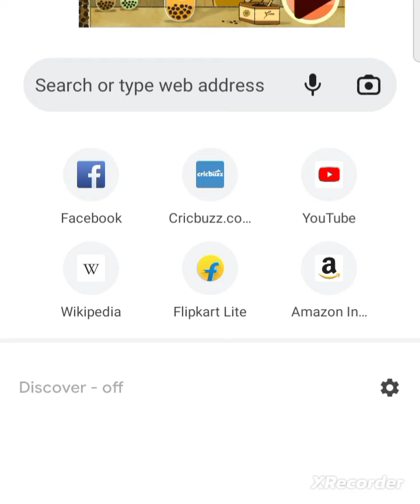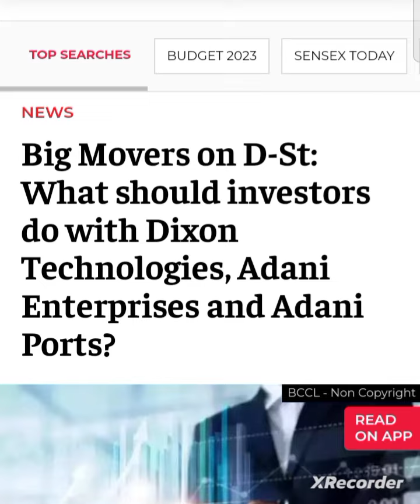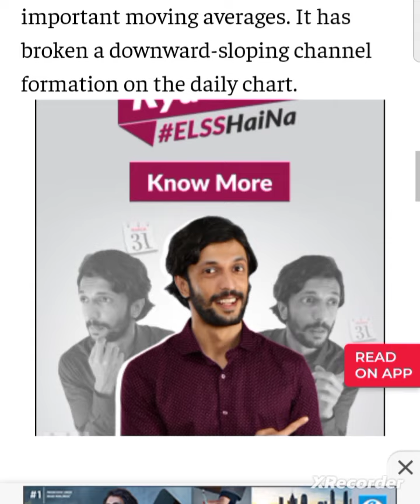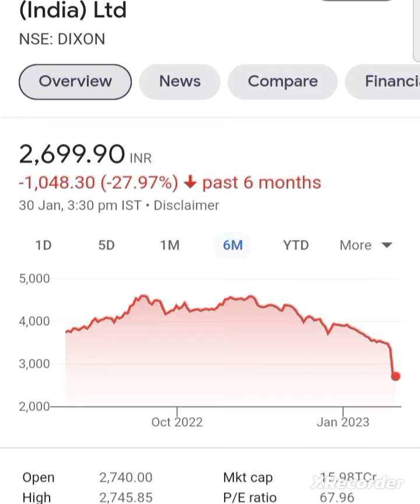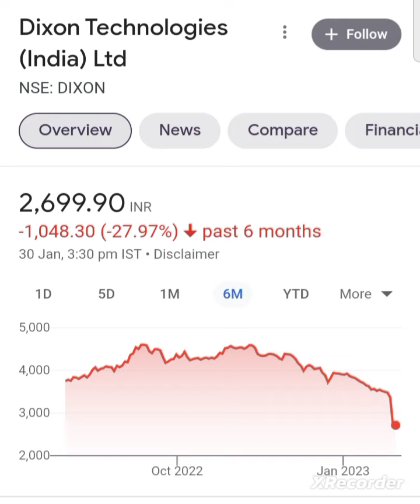💥dixon technologies share latest news today dixon share news today dixon technologies share anylasis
why dixon technologies share falling
why dixon fall today
dixon technologies share latest news today dixon technologies share latest news

dixon technologies and apple news
dixon and apple news
dixon share and apple news

dixon technologies share latest news dixon technologies share today news

MobileCompanyShareinIndia